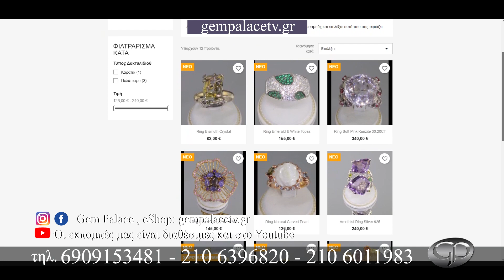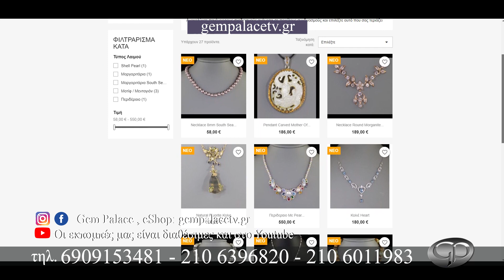Gem Palace Channel 9 - EXTRA 4/5/2022